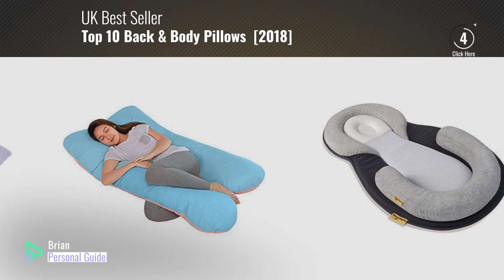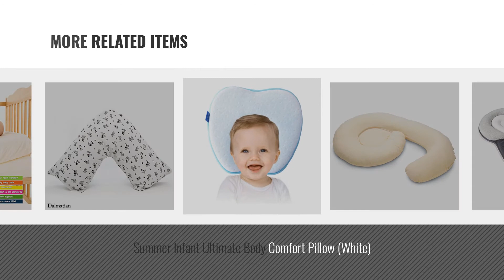Top 10 Back & Body Pillows [2018]: BABYMOOV Cosydream (Smokey)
New! 2019 Black Friday / Cyber Monday Baby Back & Body Pillows Deals and Updates.

Black Friday / Cyber Monday BABYMOOV Cosydream (Smokey) by BABYMOOV

Black Friday / Cyber Monday TWO PACK - The Wedgehog® Moses Basket Reflux Wedge (28cm) - also perfect for colic and by babyREFLUX

Black Friday / Cyber Monday Cuddles Collection White Stars On Grey Maternity Pillow by Cuddles Collection

Black Friday / Cyber Monday BabyPrem Baby Anti-reflux Colic Congestion Pram Moses Wedge Pillow 29 x 31cm by Babyprem

Black Friday / Cyber Monday QUEEN ROSE Full Body Pregnancy Pillow & Maternity Pillow with Replaceable and Washable by QUEEN ROSE

Black Friday / Cyber Monday Summer Infant Ultimate Body Comfort Pillow (White) by Summer Infant

Black Friday / Cyber Monday Baby Pillow for Plagiocephaly | Avoid baby flat head | Memory Foam Pillow for your newborn by Mipies